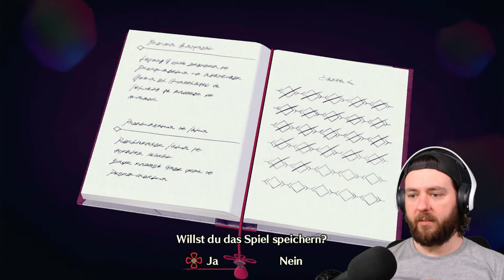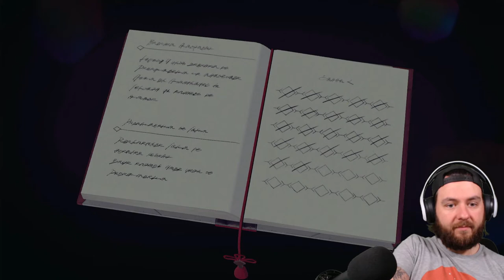XENOBLADE CHRONICLES 3 🔥#8 HELDEN Ethel schließt sich uns an ❤️